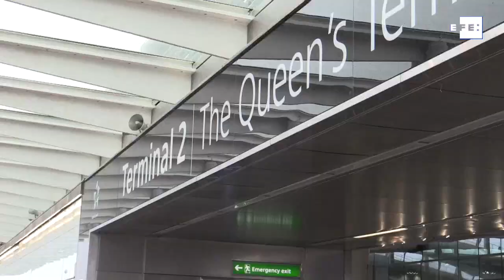El Reino Unido estrena a cámara lenta un nuevo mundo de fronteras y aduanas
Londres/Dover (Reino Unido), 1 ene. (EFE/EPA).- (Imagen: Clàudia Sacres/Neil Hall) El Reino Unido se adentra desde este viernes en el mundo de aduanas y fronteras que le espera tras su salida de la UE, aunque la inactividad propia de Año Nuevo y las precauciones de empresas y viajeros hicieron que el tránsito discurriese hoy en un plácido sopor.